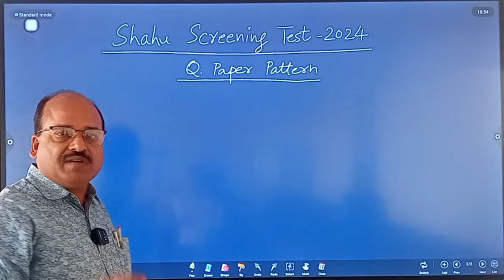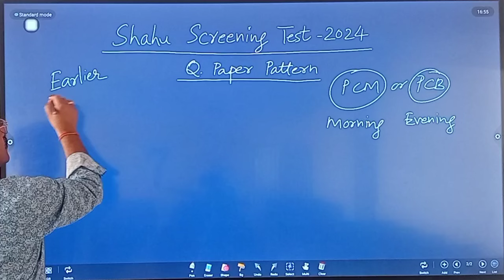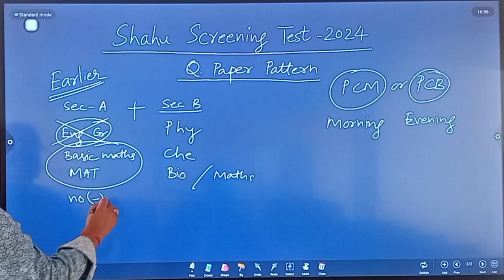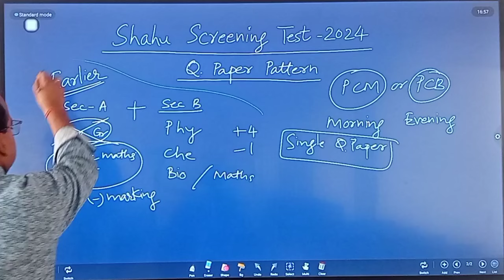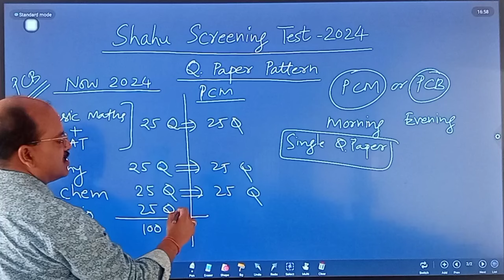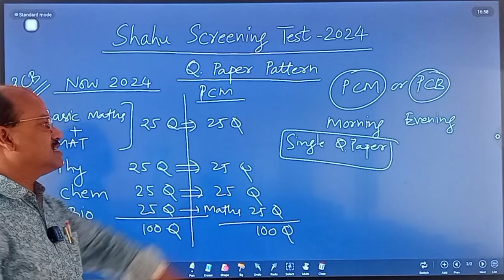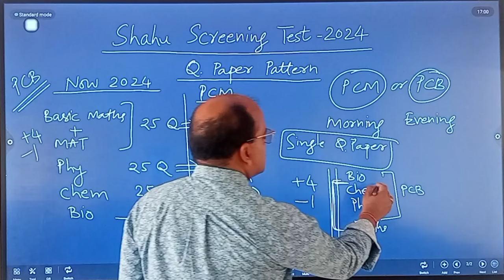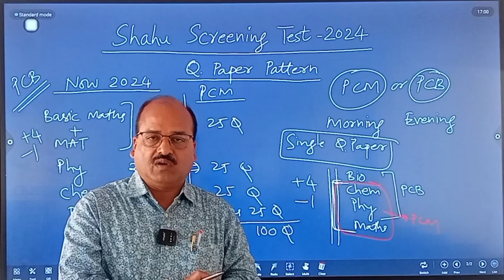Shahu Screening Test 2024 Paper Pattern changed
Shahu Screening Test 2024
Paper Pattern changed

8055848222 or 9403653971 or 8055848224

RSML latur
Presented By Y. R. Agrawal Sir, Founder and Director, Y Academy

Shahu Screening Test 2024 ShahuScreening2024 RSML latur AIIMS-IIT

** For 9th & 10th Students | For Shahu / Dayanand Screening Appearing Students**